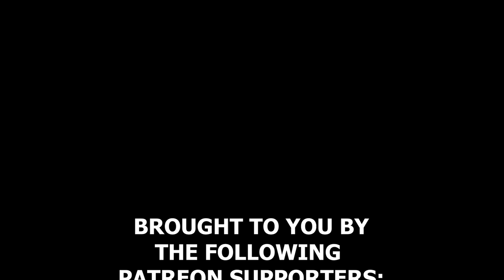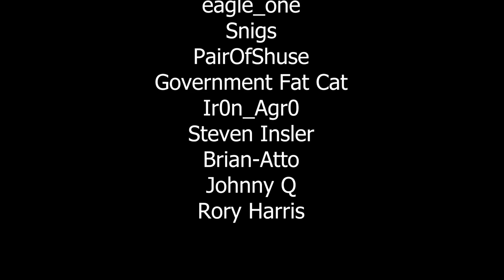Pseudoregalia Review - A Better Castlevania 64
Pseudoregalia is a must-play 3D platformer. The adventure boasts a lovingly crafted world developed with a strong sense of appreciation for the genre. Even the lack of a map and limited combat systems don't get in the way of the experience that is fueled by clever environmental puzzles and platforming sections. For a $6 asking price and plenty of hours of gameplay to look forward to, there's nothing stopping you from enjoying this unique game.